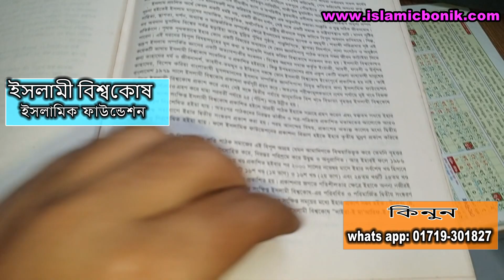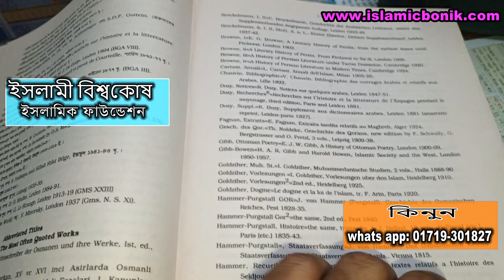ইসলামী বিশ্বকোষ ১ম খণ্ড।। কিনুন।। ইসলামিক ফাউন্ডেশন।। Islamic Encyclopedia Volume 1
নাম :ইসলামী বিশ্বকোষ খণ্ড-১
অনুবাদক: ইসলামী বিশ্বকোষ বিভাগ
প্রকাশনী: : ইসলামিক ফাউন্ডেশন
পৃষ্ঠা সংখ্যা : 741
ভাষা : bangla
প্রথম প্রকাশ: 1990
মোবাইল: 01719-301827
ইসলামী বিশ্বকোষ (১-২৬ খণ্ডে সেট)
ইসলামী বিশ্বকোষ হলো ইসলামিক ফাউন্ডেশন বাংলাদেশ থেকে প্রকাশিত বিশ্বকোষের গ্রন্থ। এটিতে ইসলাম সম্পর্কিত বিভিন্নমুখী জ্ঞানের ভান্ডার রয়েছে। ইসলামের ব্যাপক বিষয় ইসলামি বিশ্বকোষের অন্তর্ভুক্ত।[১] এটি ২৫ খণ্ডের একটি সংক্ষিপ্ত অর্থবহ সংস্করণ। এই বিশ্বকোষ প্রকল্পের শীর্ষস্থানীয় প্রতিষ্ঠাতা ছিলেন বাংলাদেশী শিক্ষাবিদ এবং পণ্ডিত আবদুল হক ফরিদী।

ইতিহাস
বাংলাদেশে প্রথম ইসলামী বিশ্বকোষের প্রণয়নের উদ্যোগ গ্রহণ করেন বাংলা একাডেমী। ডাঃ মুহাম্মদ শহীদুল্লাহ কিছু সময়ের জন্য এই প্রকল্পের সম্পাদক হিসাবে দায়িত্ব পালন করেছিলেন।[৩][৪] ১৯৫৮ সালে বাংলা একাডেমী লাইডেন হতে প্রকাশিত শর্টার এনসাইক্লোপিডিয়া অফ ইসলাম শীর্ষক ইসলামি বিশ্বকোষের অনুবাদের সিদ্ধান্ত গ্রহণ করে। পরবর্তীতে তা বিভিন্ন কারণে ইসলামিক ফাউন্ডেশন বাংলাদেশ এর কাছে তুলে দেয়। যেটি আরো সম্পাদনা করে প্রকাশ করা হয়।

আবদুল হক ফরিদী বিশ্বকোষের সম্পাদকীয় বোর্ডের সভাপতি থাকাকালীন, তাঁর জীবদ্দশায় ১৮টি খণ্ডের কাজ সম্পন্ন হয়েছিল।

একাত্তরে বাংলাদেশ স্বাধীন হওয়ার পর, প্রকাশিত তিনটি বিশেষায়িত বিশ্বকোষের একটি ছিল এটি।[৬] আ ফ ম খালিদ হোসেন বিশ্বকোষের দ্বিতীয় সংস্করণের ৩ থেকে ৯ খণ্ড পর্যন্ত সম্পাদনা করেছেন।